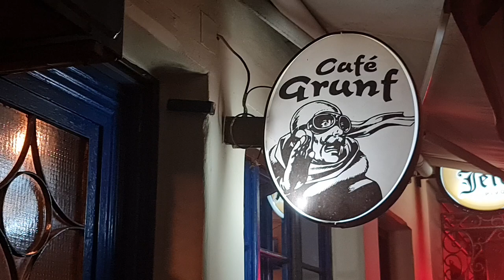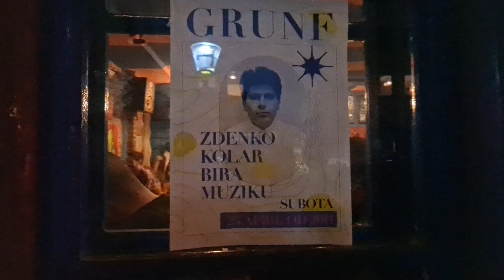Zdenko Kolar iz grupe IDOLI u cafeu GRUNF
Jedan od članova benda IDOLI, bas gitarista Zdenko Kolar,  večeras je u cafeu Grunf.

Leo iz grupe Goblini razmenio je par reči sa njime gde su se podsetili  na neka bolja vremena.